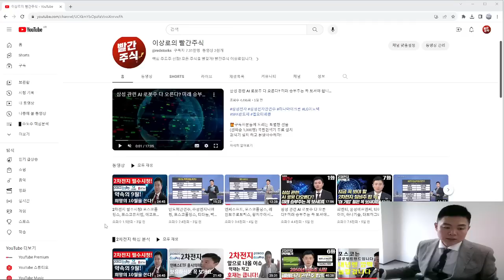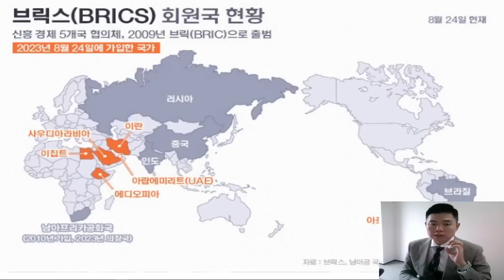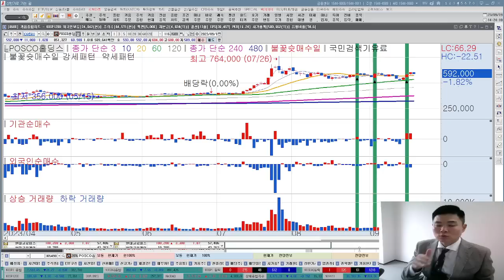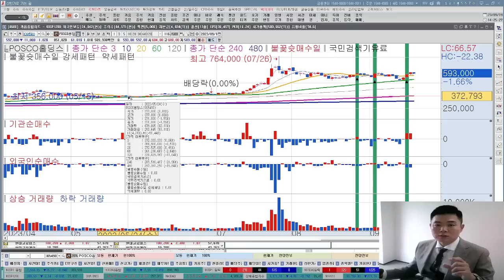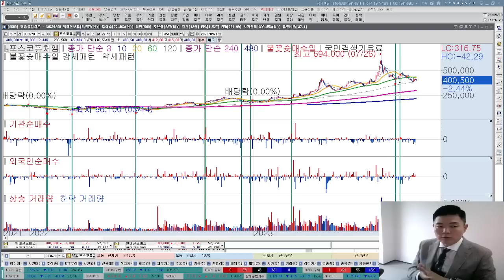주도주 긴급점검! 2차전지, 반도체, 자동차, FOMC보다 중요한 이슈가 있습니다. 포스코홀딩스, 삼성전자, SK하이닉스, 포스코퓨처엠, 에코프로, 한국경제TV, 이상로, 추천주